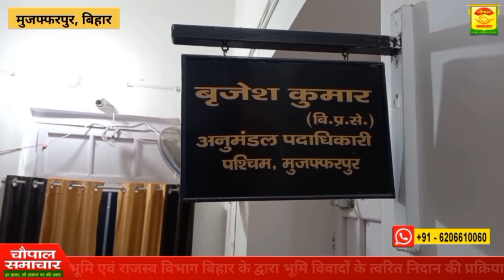जमीनी विवाद का सीधा इंसाफ || बृजेश कुमार, SDO East Muzaffarpur || भूमि विवाद पर बिहार सरकार की पहल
मुजफ्फरपुर : बिहार में भूमि विवाद के निपटारे को लेकर भूमि एवं राजस्व विभाग बिहार सरकार ने बेहतरीन पहल की है। आज चौपाल समाचार से बात करते हुए अनुमंडल पदाधिकारी पूर्वी मुजफ्फरपुर ने इस प्रक्रिया को बड़ी ही सरलता से बताया है। आप इस वीडियो के माध्यम से देख सकते हैं कि किस प्रकार आप भूमि विवाद से संबंधित मामलों का निदान निकाल सकते हैं।

Produced By: Chaupal Samachar